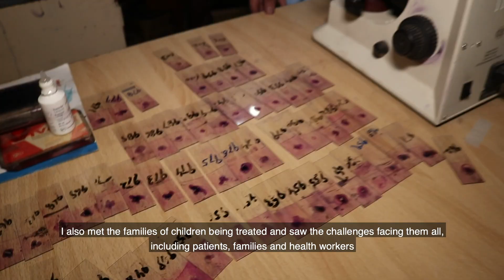WHO Regional Director for the Eastern Mediterranean concludes a visit to Pakistan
Dr Ahmed Al-Mandhari, WHO Regional Director for the Eastern Mediterranean, has concluded a four-day visit to Pakistan where he saw firsthand the strong commitment and dedication of health workers who have spared no efforts to provide services as best they could.